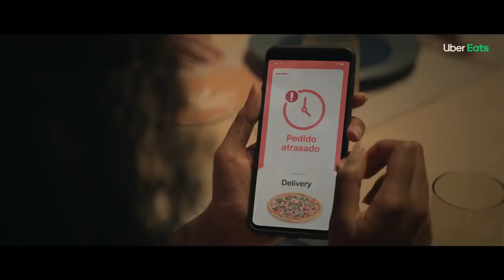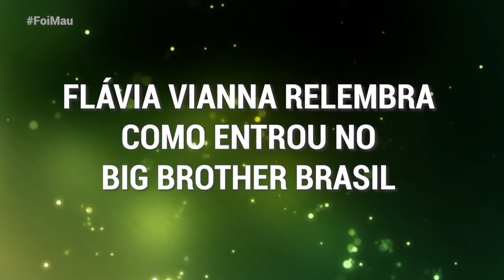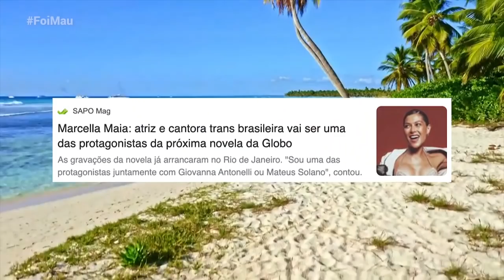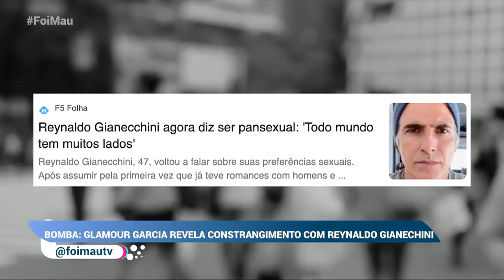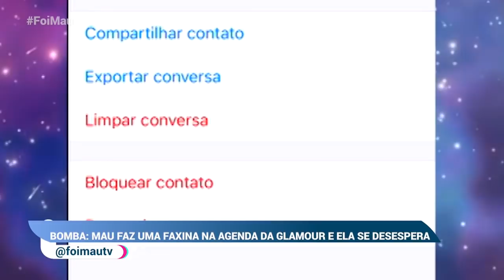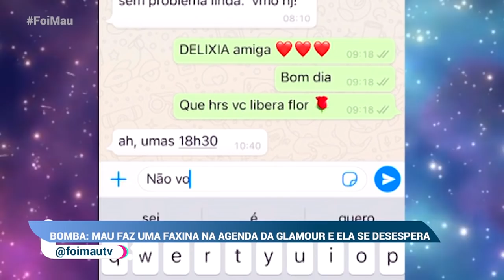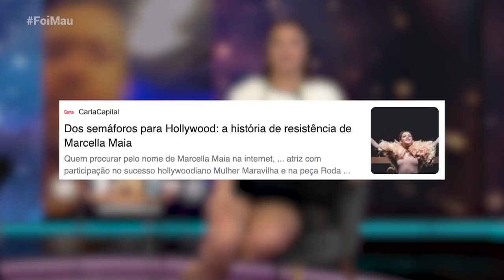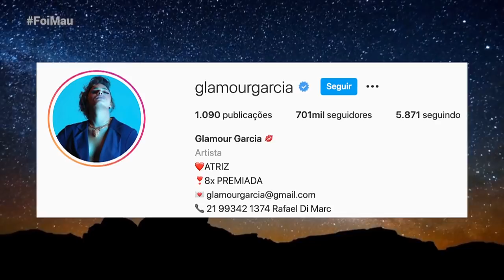BBB' OU 'A FAZENDA' QUAL O MELHOR?/ GLAMOUR GARCIA JÁ TRETOU COM JULIANA PAES! - FOI MAU COMPLETO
FoiMau 18
No Foi Mau desta segunda (09), Maurício Meirelles recebe Marcelo Zangradi e Flávia Viana, apresentadores do TV Fama que falam sobre suas participações em reality shows como BBB e A Fazenda.

Quem marca presença também é a atriz global, Glamour Garcia, que revela bastidores das novelas que participou e sobre seu atrito com famosa por conta de roupa íntima.